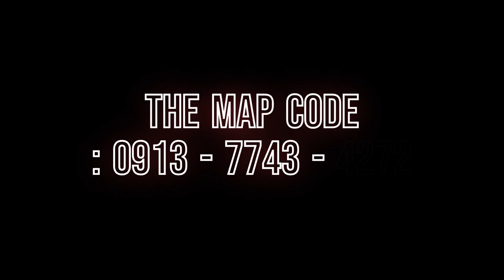can you guess what type of it will be .........